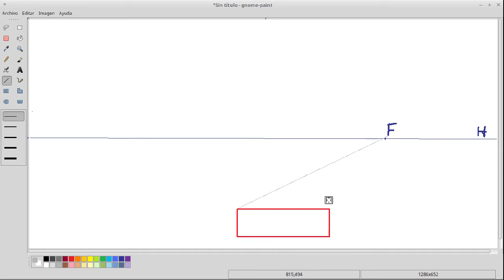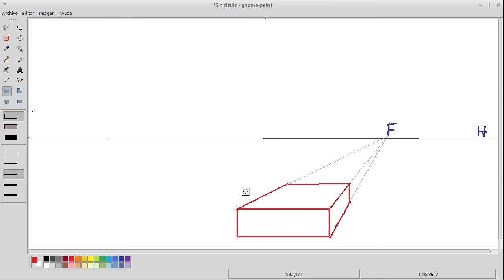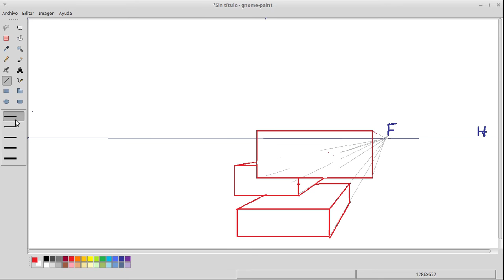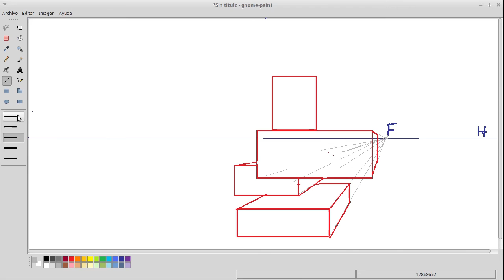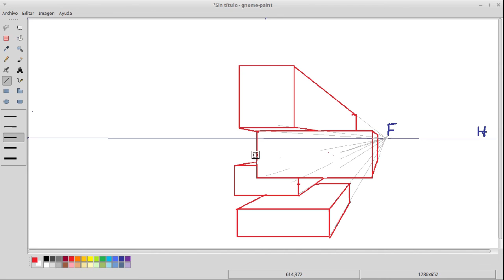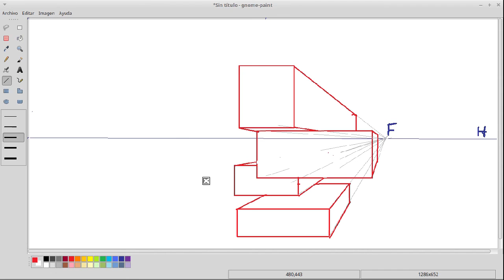05 Perspectiva de cajas apiladas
Cómo podemos resolver varias cajas apiladas y su vista al construirlas según las reglas de la perspectiva cónica frontal.